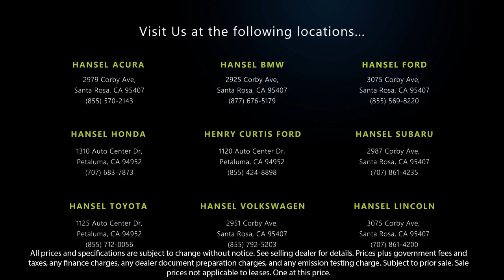2023 Ford F-150 Super Cab Santa Rosa Rohnert Park Petaluma Sebastopol Windsor Cotati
2023 Ford F-150 Super Cab Stock Number: FU360480B Vin:1FTEX1CP1PKG21844.

Hansel Ford
3075 Corby Avenue